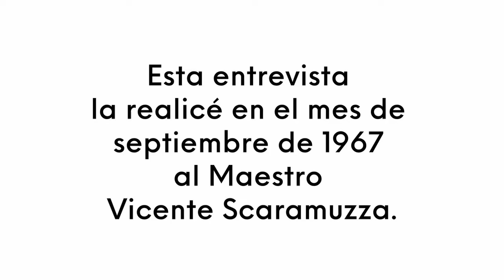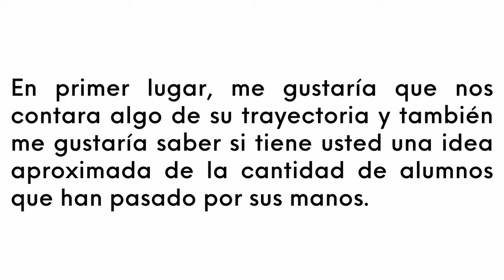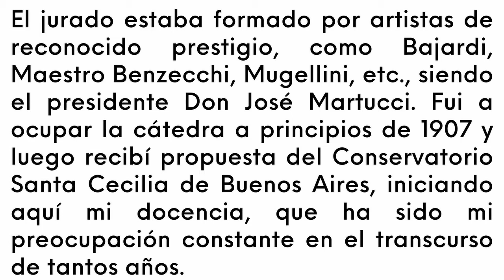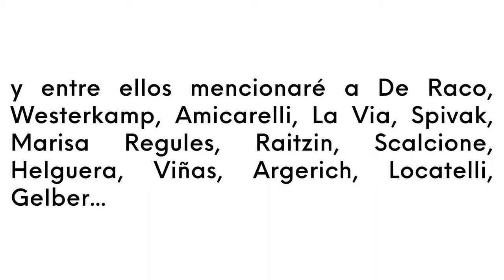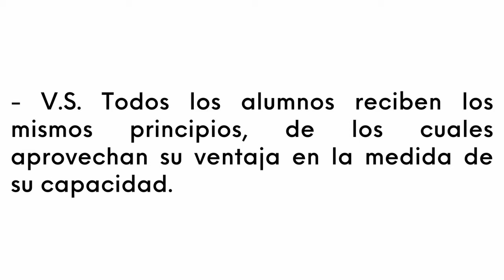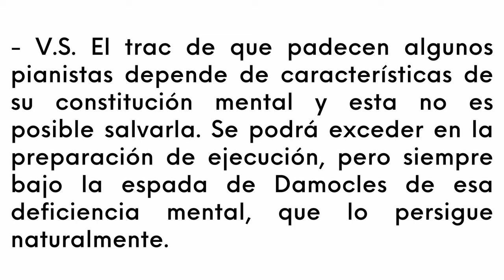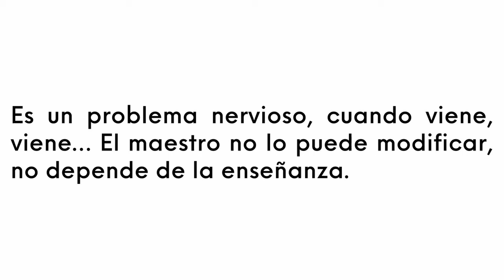Vicente Scaramuzza / Entrevista radial / Buenos Aires 1967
ENTREVISTA AL MAESTRO VICENTE SCARAMUZZA

Reportaje difundido el 20 de septiembre de 1967 en el programa "Boletín Musical para el pianista" - Radio Municipal de Buenos Aires, de la "Escuela de Altos Estudios Pianísticos" que dirigía María Rosa Oubiña de Castro.

Entrevistadora: Lyl Tiempo.